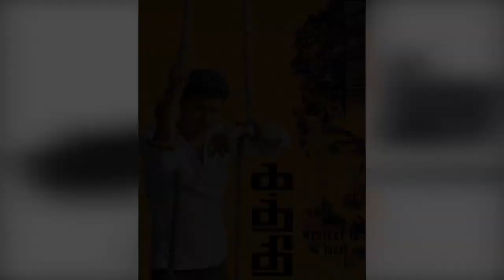Bholaa | 24 Interesting Facts | Ajay Devgn | Tabu | Bhushan Kumar | 30th March 2023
After reports of Ajay Devgn being considered to play the lead role in the Hindi remake of Tamil film Kaithi started doing the rounds, the actor has now confirmed that he is indeed in the film. The Tanhaji: The Unsung Warrior actor took to social media to confirm the news.

In his tweet, Ajay Devgn wrote, "Yes, I’m doing the Hindi remake of the Tamil film Kaithi. Releases on February 12, 2021." Film producer SR Prabhu also confirmed the development.

It was announced last year that the Tamil blockbuster Kaithi starring Karthi will be remade in Hindi. However, the makers didn't reveal the lead actor for the Hindi remake. Speculation was rife that the makers are considering to star Salman Khan or Hrithik Roshan in the lead role, but recently it was reported that Ajay Devgn has been signed for Karthi's role.

And now, with his tweet, Ajay Devgn has confirmed that he will be playing the lead role in Kaithi.

The film follows Dilli, a recently freed prisoner who is arrested due to suspicion while en route to meet his daughter for the first time in life. When a number of police officers are poisoned at a party following a drug bust, Inspector Bejoy enlists Dilli's help to drive the officers to hospital in a lorry, in exchange for seeing his daughter. Dilli, Bejoy and the lorry's owner find themselves in a chase with the criminals and must race against time to reach hospital and also save a police station about to come under siege.

Kaithi was released on 25 October 2019, coinciding with Diwali. It opened to generally favorable reviews praising the action sequences, performances, writing and exclusion of songs. A Hindi-language remake starring Ajay Devgn has been officially announced.

kaithi bollywood movie,
kaithi bollywood reaction,
kaithi bollywood review,
kaithi bollywood remake,
bollywoodwallah kaithi Archives